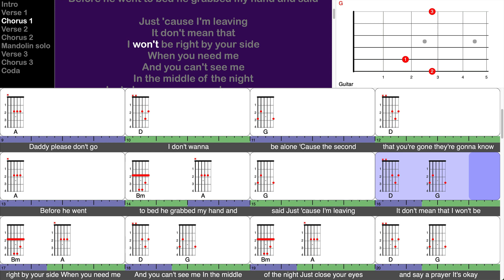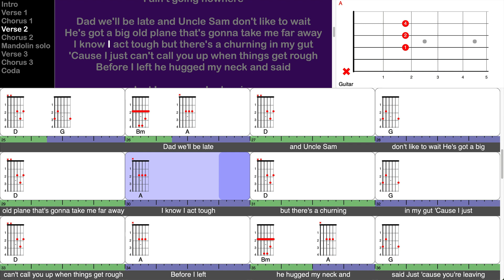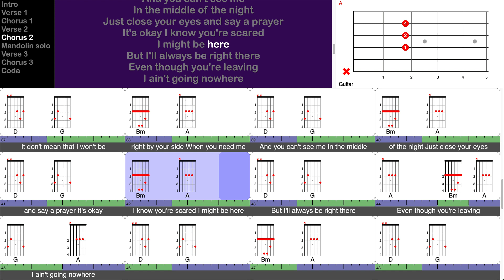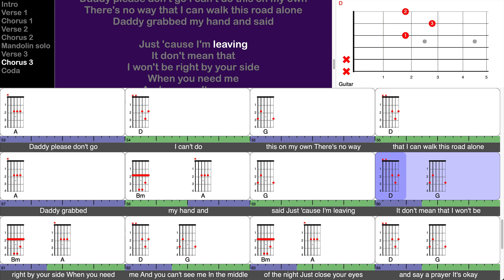Even Though I'm Leaving - Luke Combs (play-along for guitar)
This is a screen-capture video from a TuneLing for "Even Though I'm Leaving" from the album "What You See Is What You Get", by Luke Combs.

Notes:

This song is very straightforward, but there's no need for fancy tricks when you have a beautifully crafted, tear-jerking lyric, and a singer like Luke Combs. This one is fairly easy to play on both guitar and ukulele, so just go for it, and a whole lifetime of emotion will wash over you in a single song.

Which is really what country music is all about, isn't it?